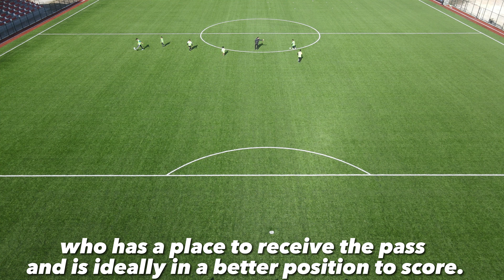Overlap Passing Football/Soccer Drill | Overlapping Run | Warm Up | U10 - U11 - U12 - U13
Knowing how to move without the ball is very important in football,and this maneuver can put you in a great position to score goals and crosses. The player without the ball loops around the dribbling player. The attacker player in possession of the ball can pass the ball to an overlapping run teammate who has a place to receive the pass and is ideally in a better position to score.